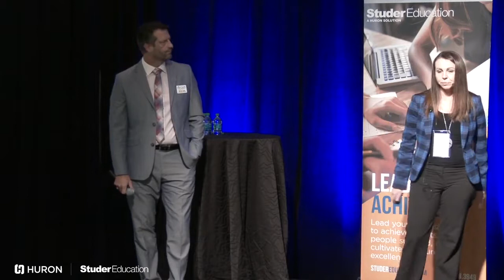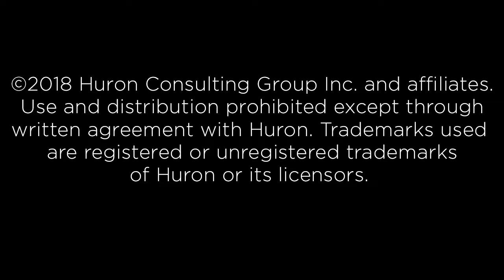9P | Rolling Out a Strategic Plan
Having a strategic plan provides great direction for a team. Bringing the plan to life starts with transparently sharing it with those who will hold the organization accountable. In this video, leaders in a Kentucky school district explain how they created clarity, buy-in, and ownership by rolling out the strategic plan to the larger community.